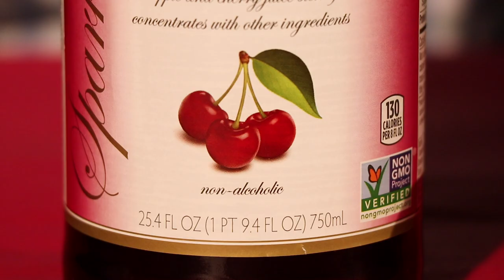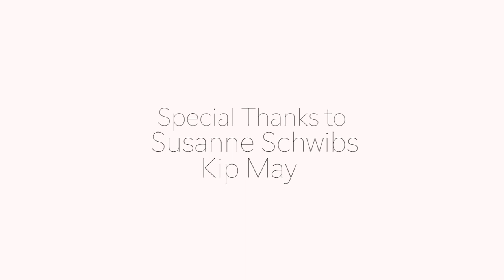Triple Kill - a film by Yuqian Li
Original music by Tyler Mitchell Habig
sound design and mixing by Chris Alexeev
Premiered February 25, 2018 at the IU Cinema as part of Double Exposure at Indiana University.